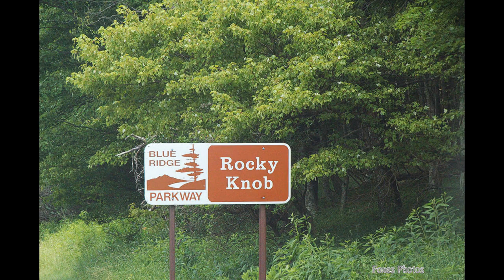June 26, 2017 Bristol, TN to Goose Point, VA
Photo slide show of the drive and Dashcam Video of the last part of the drive into the park.